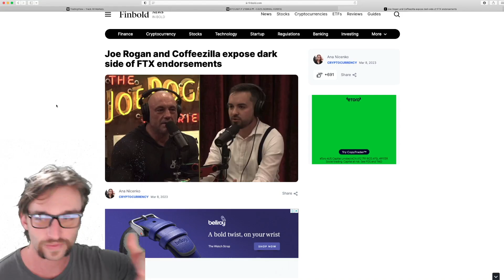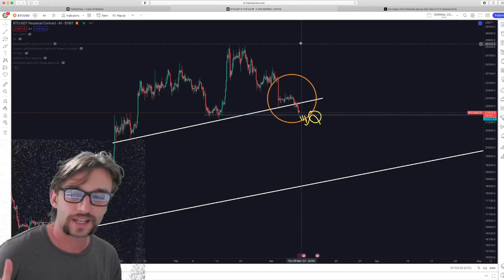COFFEEZILLA SPEAKS & How Bitcoin price action works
Come and join the best tight knit crypto community in the world.

Nothing in this video  is to be taken as financial advice. This content is my own ideas and opinions.

0:00 Crypto news
0:42 Bitcoin Chart
3:28 Market Alpha